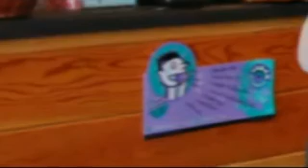alta.mp4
pudder tur i USA